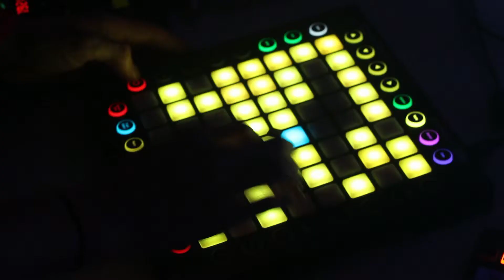BowYang EP Launch at 43